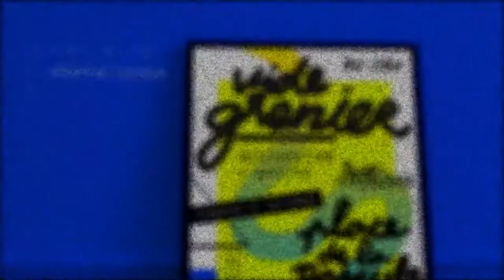Dynamic Motion Design for our studio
Motion by Rihani Samir
Sound by Martinez Julien